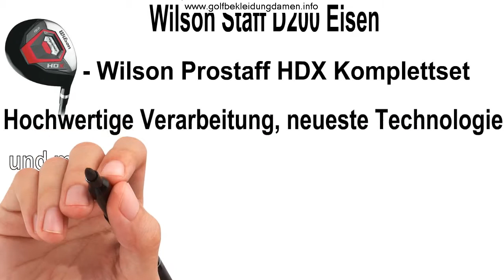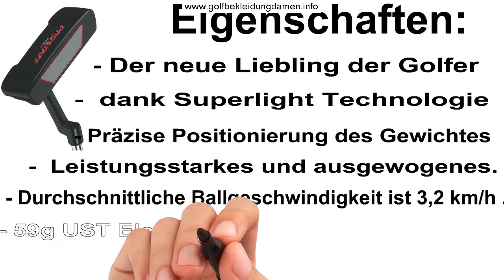Golfschläger-Bürste und Rillenreiniger von K&V Golf – Doppelseitige Nylon & Draht-Bürste mit spitzem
Golfschläger-Bürste und Rillenreiniger von K&V Golf – Doppelseitige Nylon & Draht-Bürste mit spitzem, Hier Klicken